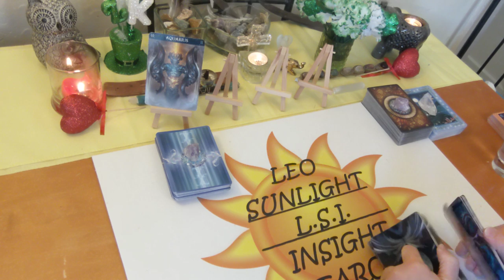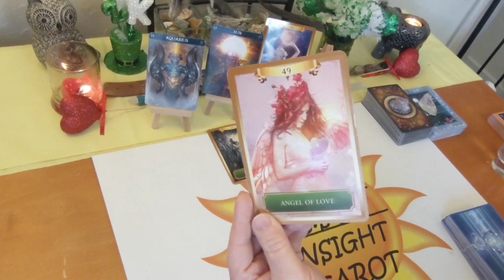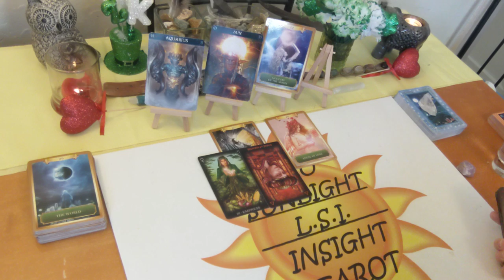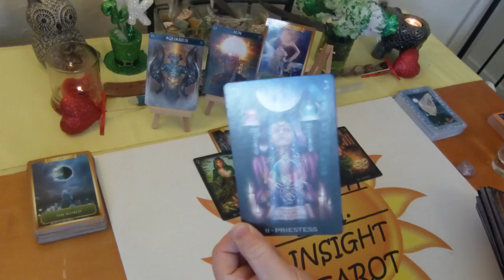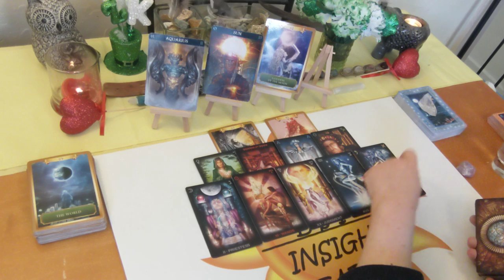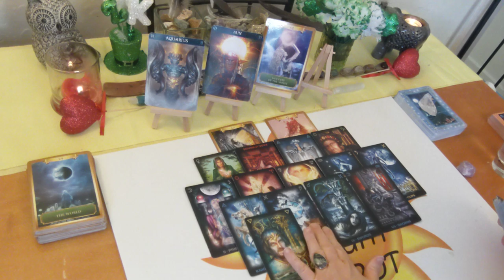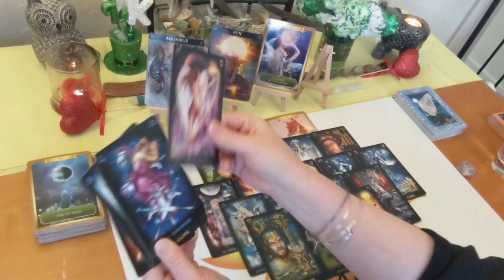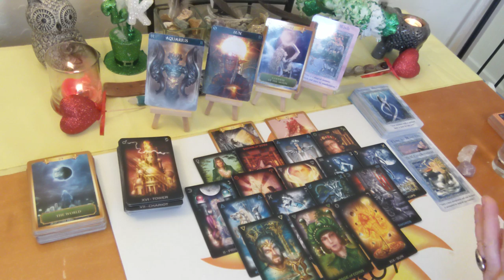Aquarius Love *Take Control of This Love Chariot* End March 2020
10K Subs! Deck Giveaway & free 20 minute reading of your choice!

♒Aquarius♒ Love Connection Tarot & Oracle Card Reading for the End of March 2020. A look at your love connection situation. Current energies between you & them. This has to be an actual connection of some kind. How you are both feeling about the connection and each other. The actual situation, advice for you & possible outcome. All clarified with Tarot & Oracle cards.